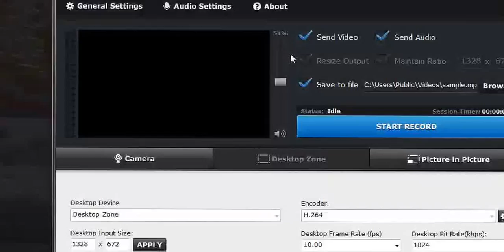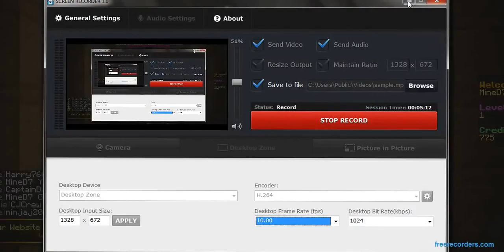Minecraft Capture the Flag - The Best game in THE WORLD